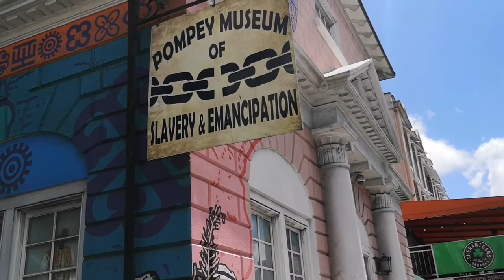Ep2 Walking tour of Nassau city Bahamas raw footage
Raw footage of Nassau city Bahamas.
I do not have copyright to the music playing in this video